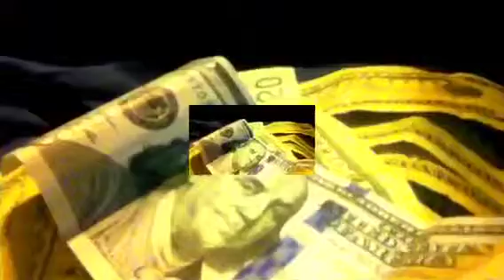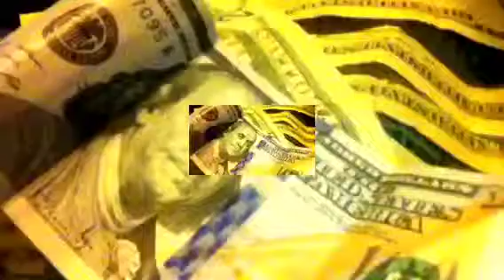Fuckin up the city Big Woo ft J blunt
Ridin music